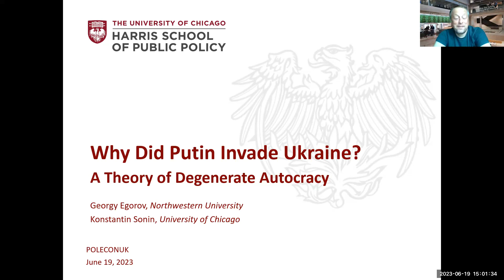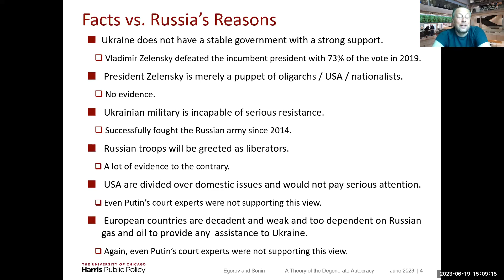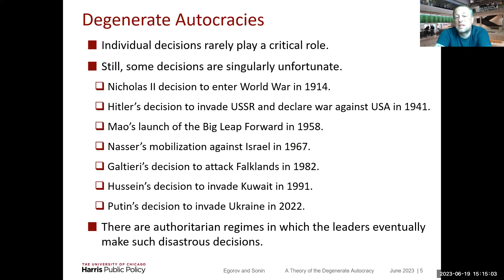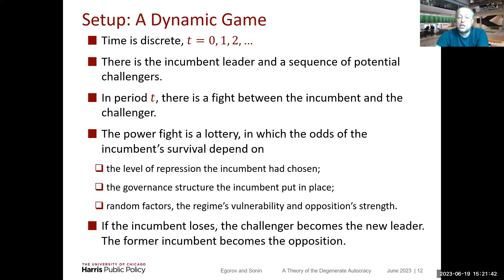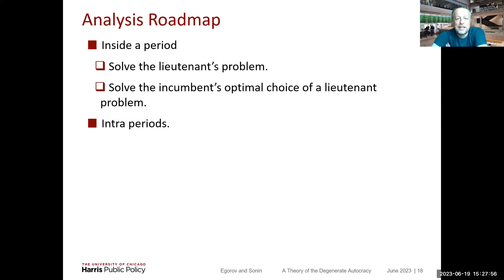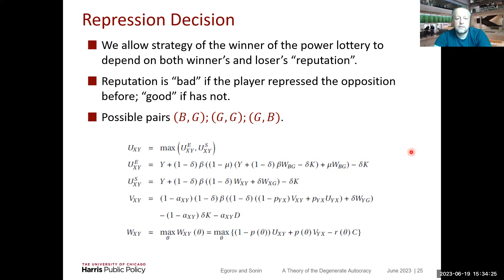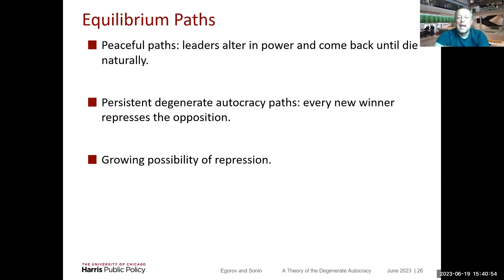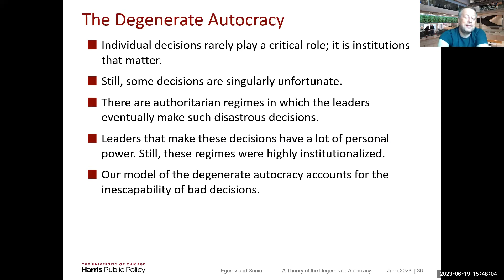19 June 2023, Konstantin Sonin (Chicago)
"Why Did Putin Invade Ukraine? A Theory of Degenerate Autocracy" (with Georgy Egorov)